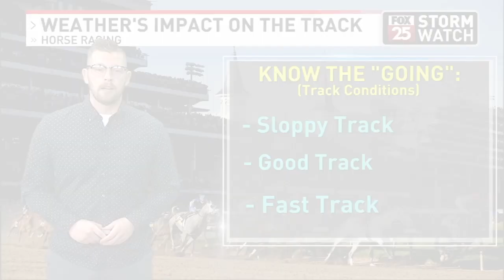Weather's Impact on The Kentucky Derby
Meteorologist Ross Mummah explains how the weather forecast can impact dirt track conditions and how that may affect the betting odds come race day for the Kentucky Derby. @TND Powered by The National Weather Desk.